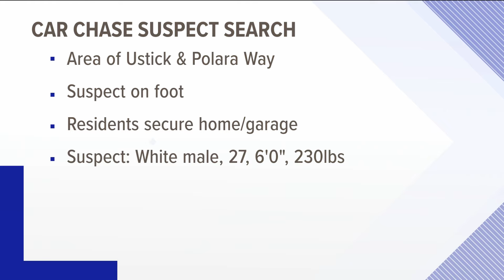Nampa Police looking for suspect who fled after crash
Police are asking anyone in the area of Ustick and Polara Way near Northside Blvd., to stay in your home, secure it and call police if you see anything suspicious.